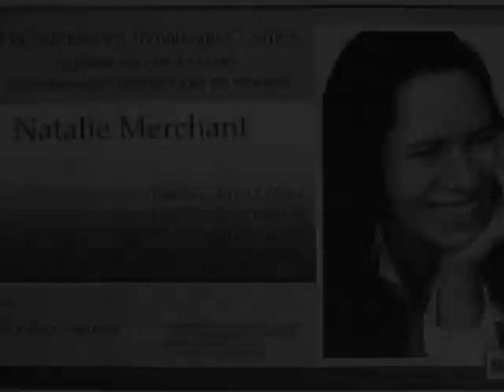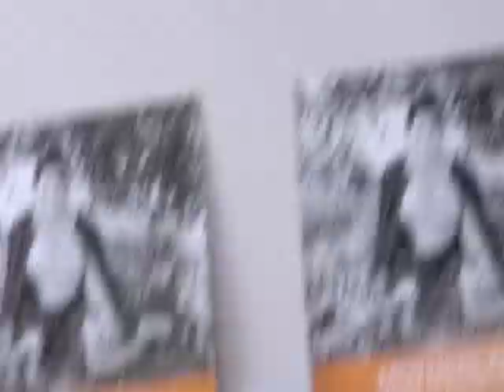Natalie Merchant (2011) Reception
Excerpts from a July 12, 2011 community reception honoring Jamestown native singer, songwriter Natalie Merchant. It was held at the Lillian Ney Center in Jamestown. Natalie sang a song with the Junior Guilders.